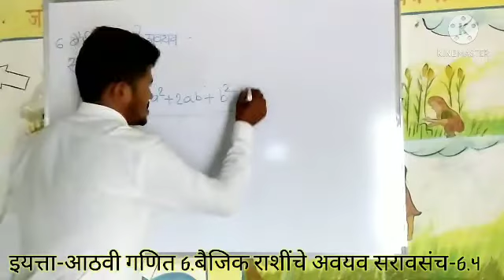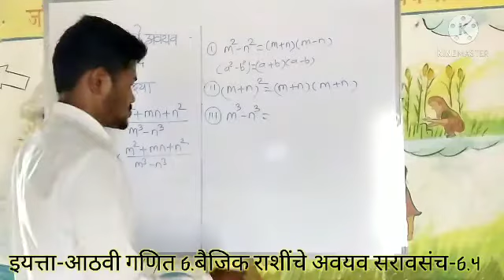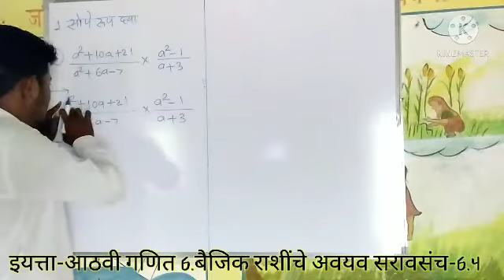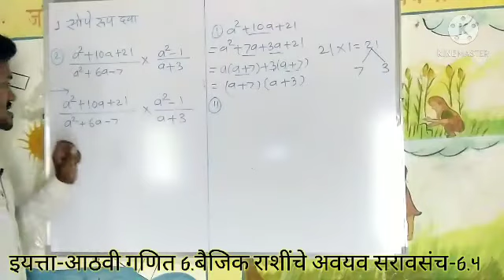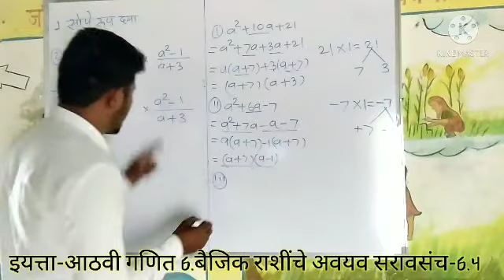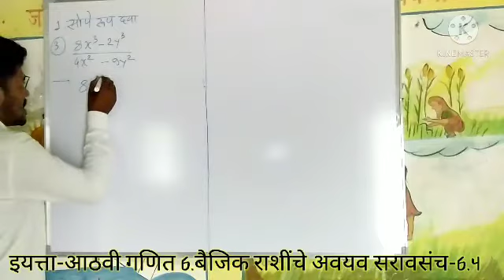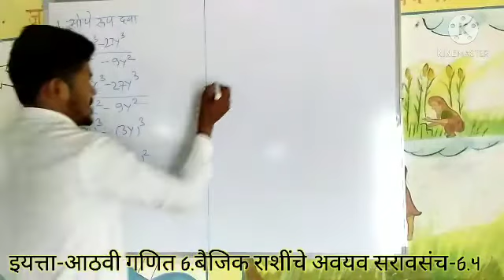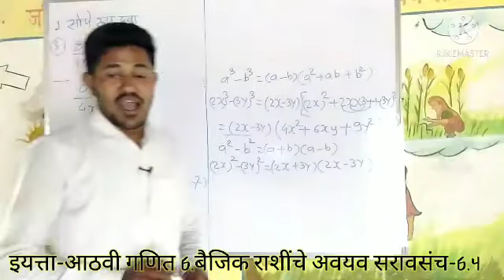गणित इयत्ता-आठवी 6.बैजिक राशींचे अवयव सरावसंच-6.4प्र.1) 1,2व3.